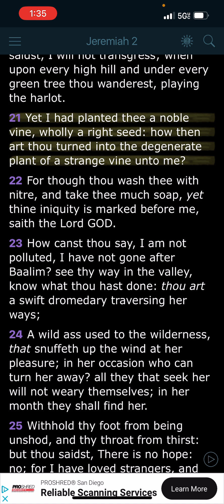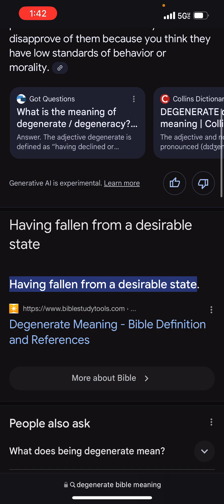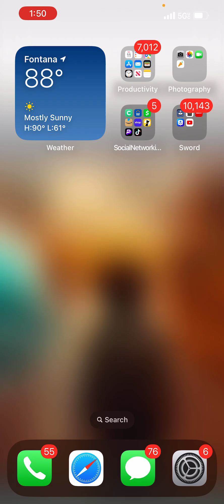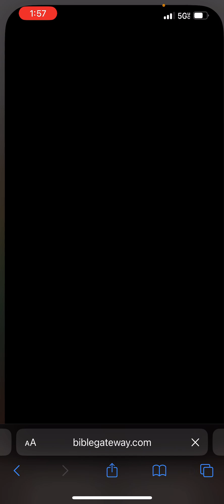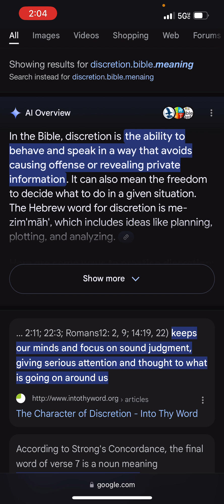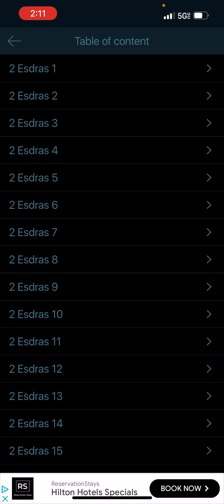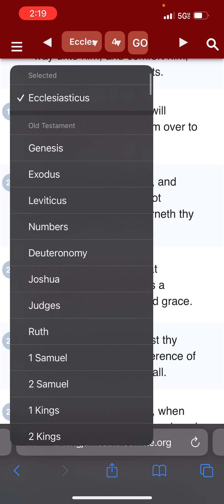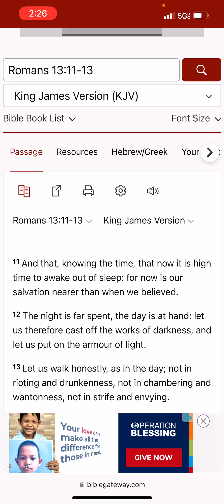How then art thou turned into the degenerate plant of a strange vine unto me?